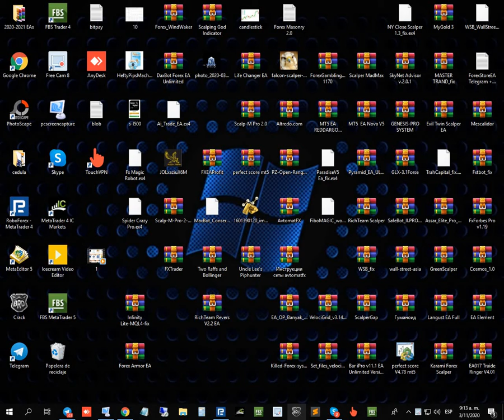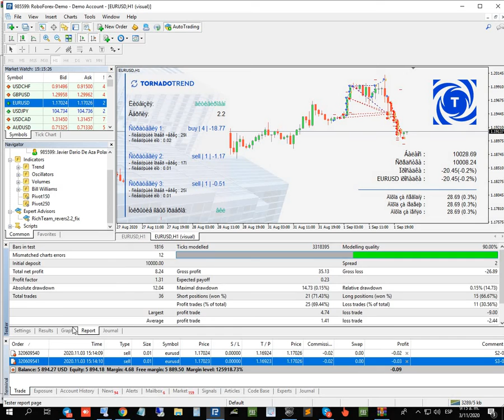RichTeam Revers V2.2 EA Unlimited MT4 System Metatrader 4 Forex Trading